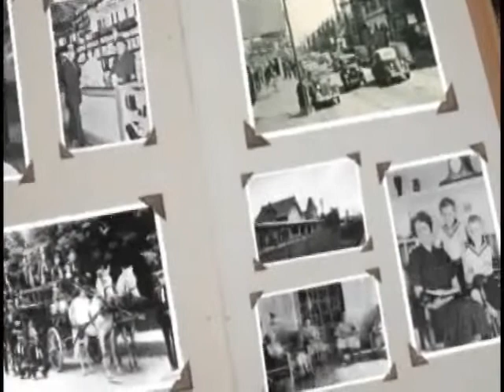Frank Weer Part 3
Lower Merion High School 1952. Grew up in Gladwyne at the Philadelphia Country Club. Frank attended the Technical Division of Lower Merion High School. His career was spent working for three railroads: The Pennsylvania Railroad, The Reading Co., and Conrail. Recorded October/November 2011.